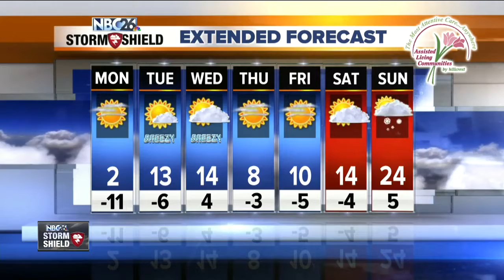it's been so long with this cold weather